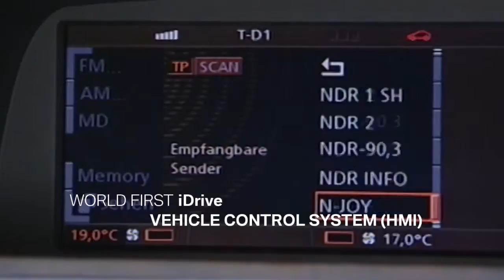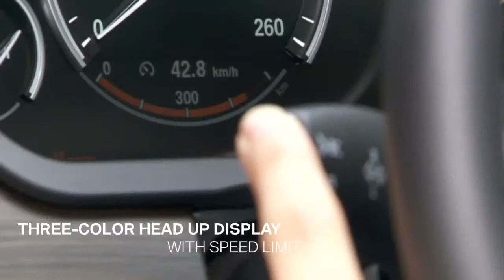Past Generations of the BMW 7 Series